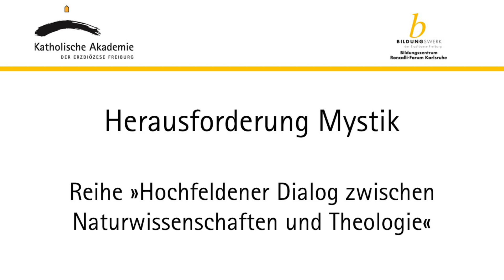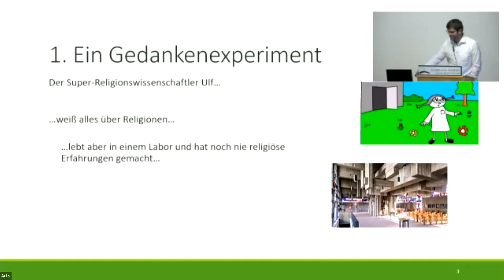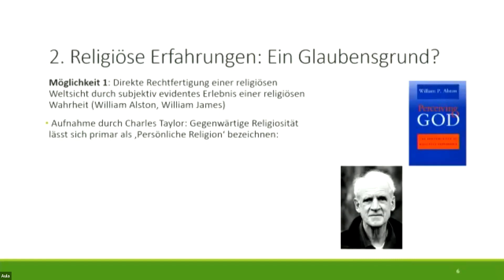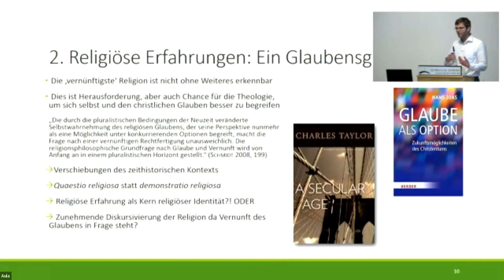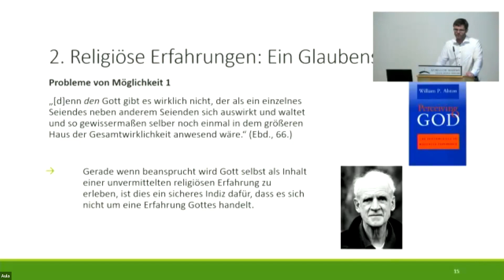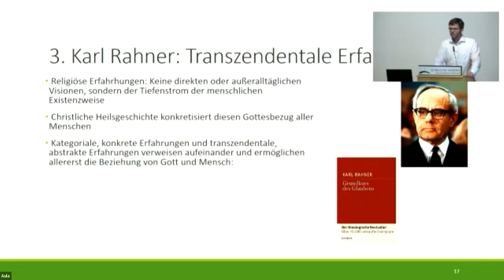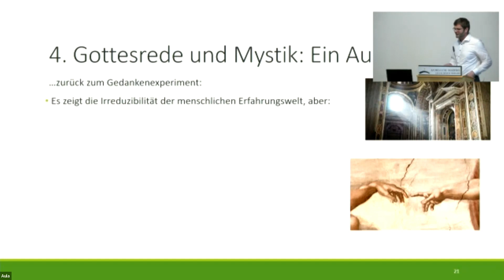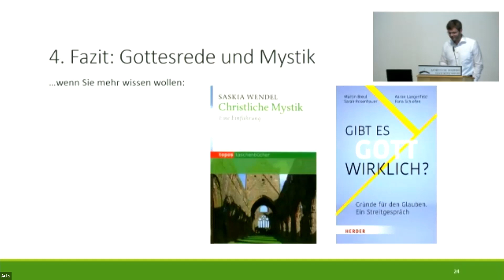Gottes Rede und Mystik, oder: Wird der Glaube durch religiöse Erfahrung gerechtfertigt?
Vortrag von Dr. Dr. Martin Breul (Systematische Theologie, Dortmund) am 12. November 2022 im Rahmen der Tagung »Herausforderung Mystik«

Was genau versteht man unter Mystik und wieso könnte sie auch heute für uns relevant sein? Kann man spirituelle Erfahrungen auch naturalistisch deuten? Wird Glaube durch religiöses Erfahrungen gerechtfertigt? Diesen Fragen und noch vielen mehr spürte der diesjährige Hochfeldener Dialog zwischen Naturwissenschaften und Theologie in der Veranstaltung »Herausforderung Mystik« nach.